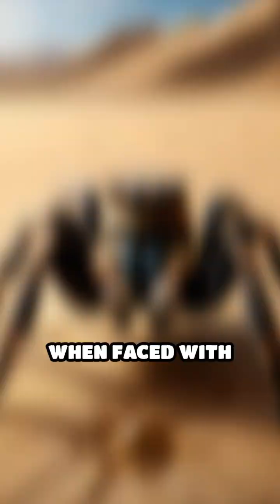Survival Secrets of the Desert Tarantula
Discover how the desert tarantula thrives in extreme conditions! These amazing creatures adapt in ways you wouldn't believe.